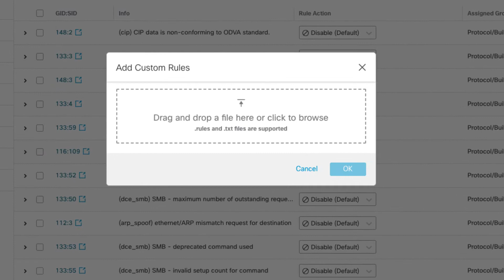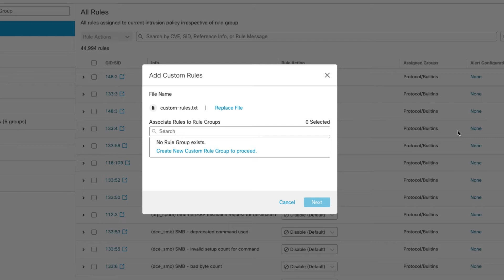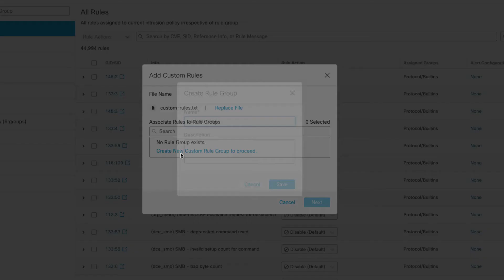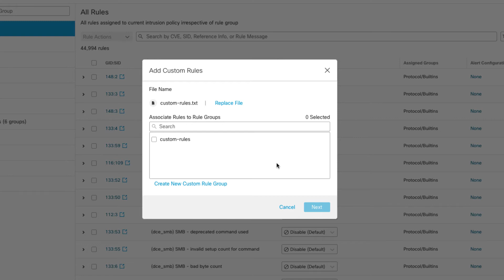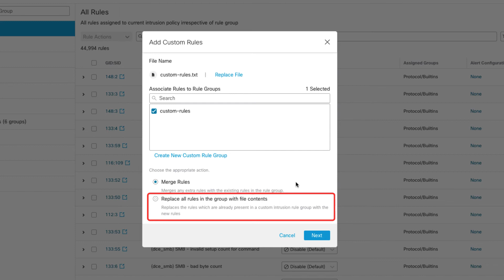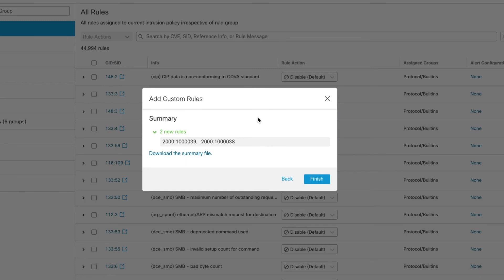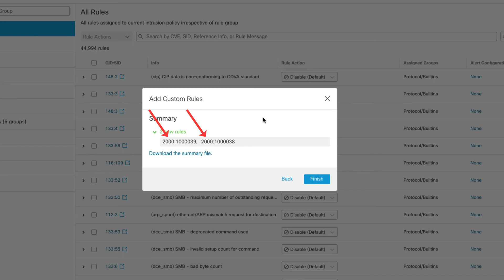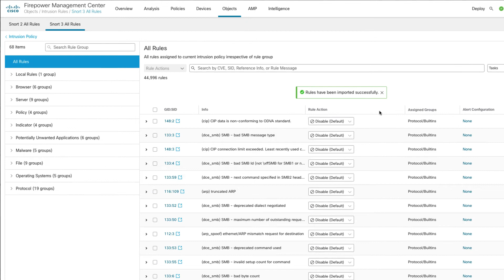Cisco Secure - Snort 3 Custom Rule Import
In this short video, Alex walks us through uploading custom Snort 3 intrusion rules in the Cisco Secure Firewall version 7.0.

Timestamps:

0:00 - Intro
0:14 - Live Demonstration
4:45 - Outro